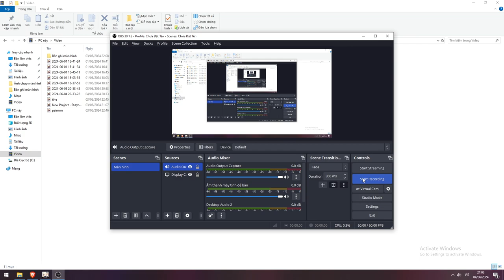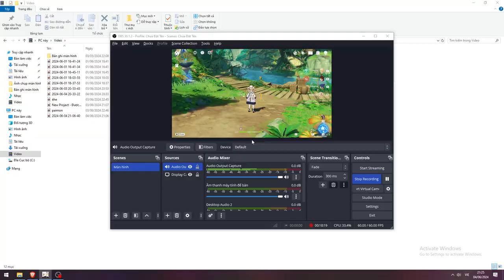mở map sumeru part 1. genshin impact 2024 06 04 21 06 40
đồ họa đẹp vại